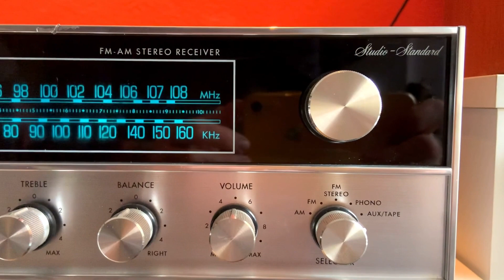Fisher 122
Fisher 122 AM/FM Stereo Receiver (1974)